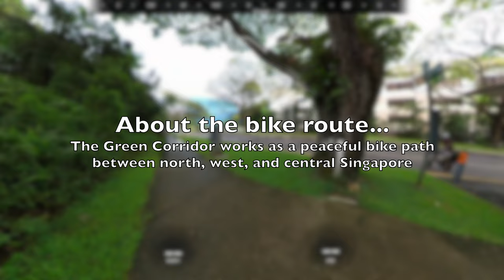Exploring Singapore's Urban Jungle on the Canyon Grail CF SL 8.0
I ride the Canyon Grail CF SL 8.0 (gravel bike). From PCN, to old railway, to alleyways, I covered Depot Road, Alexandra, Queensway, entered Green Corridor via Treknology3 store, cruised along to Spooner Rd, Everton, Duxton, Ang Siang Hill, Telok Ayer, where I land at a new modern kopitiam for breakfast.

As you may be curious, video production tools used include:
- Insta360 Extendable Selfie Stick (mounted under Garmin)
- Garmin Edge Explorer (to extract GPX data)
- Garmin VIRB Edit (for video overlays of GPX sensor data)
- iMovie (for final titling, finishing, etc)